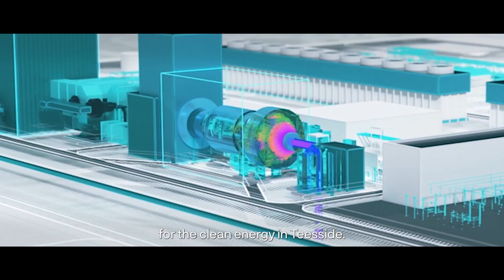BP Course Overview